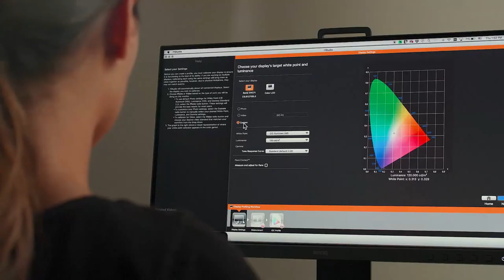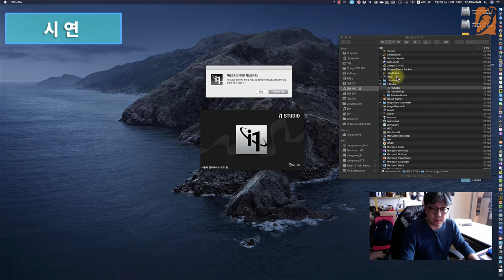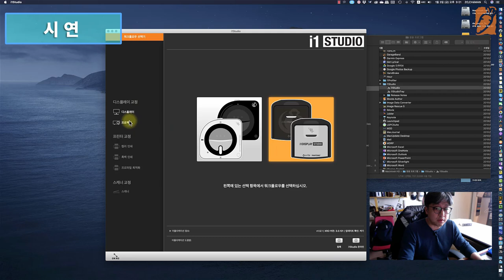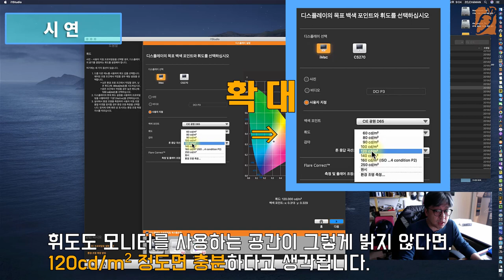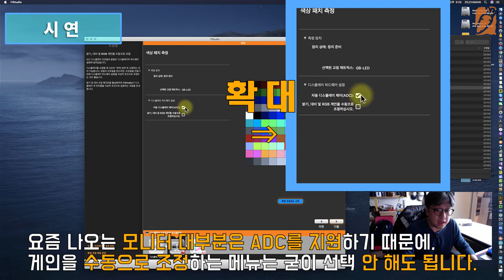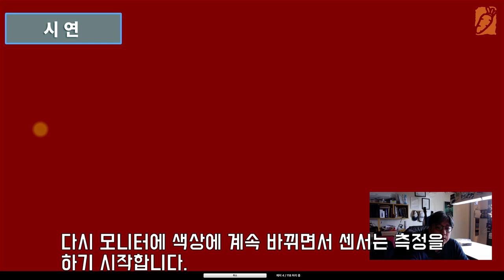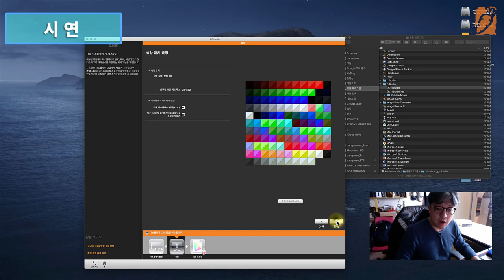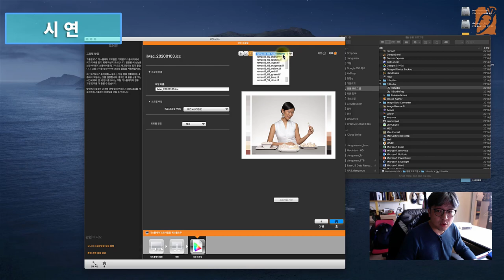아이원 디스플레이 스튜디오 i1 display studio - X-Rite 사용법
[이 동영상은 xrite 한국 총판인 씨지코리아에서 데모 제품을 지원 받아 제작했습니다.]

X-Rite사에서 나온 i1 Display Studio 사용 방법에 대한 동영상입니다.

모니터의 일정한 컬러를 유지 하기 위해서 조정이 필수적인데요. 그것을 하기 위한 가장 저렴한 모니터 캘리브레이션 장비 입니다.

사용법도 아주 쉬워요.

구매는 아래 링크에서.